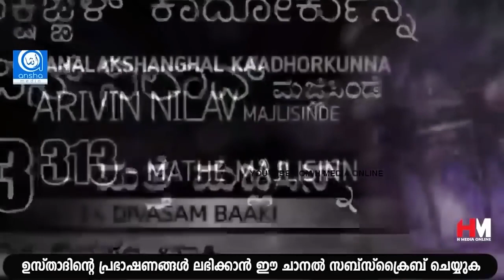ഉമ്മയെ കുറിച്ച് പ്രഭാഷണം നടത്തി അവസാനം അറിവിൻ നിലാവ് ഉസ്താദ് വരേ കരഞ്ഞു പോയി | Safuvan Saqafi Speec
Assalamualaikum,

Topic :- ഉമ്മയെ കുറിച്ച് പ്രഭാഷണം നടത്തി അവസാനം അറിവിൻ നിലാവ് ഉസ്താദ് വരേ കരഞ്ഞു പോയി